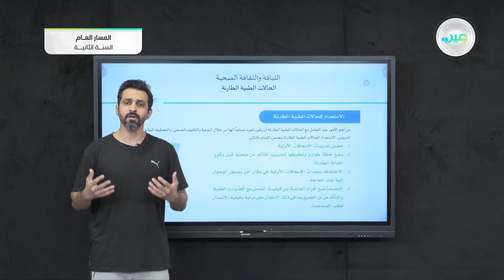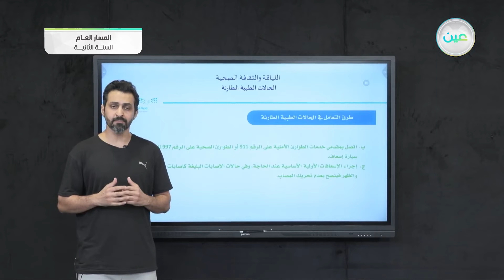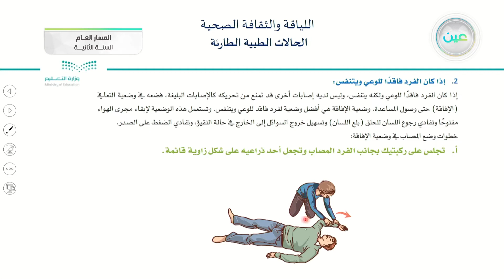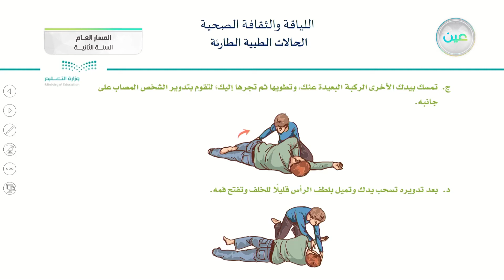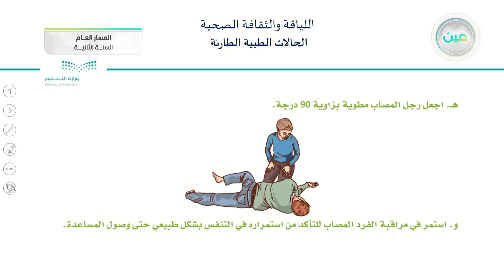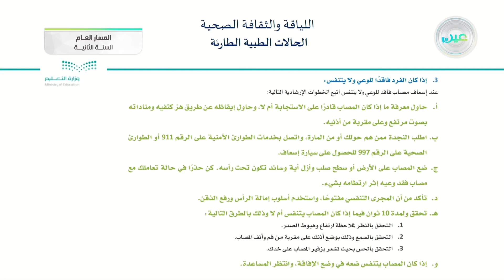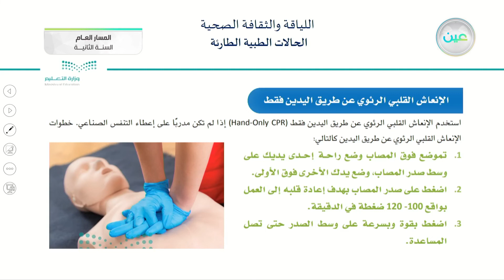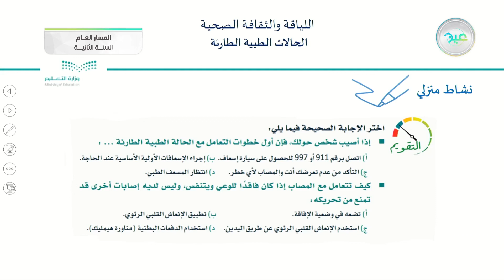الحالات الطبية الطارئة - اللياقة والثقافة الصحية - المسار العام - السنة الثانية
الحصة الرابعة - الثلاثاء - الأسبوع الثامن - المسار العام - السنة الثانية